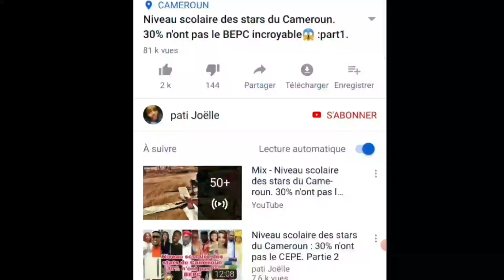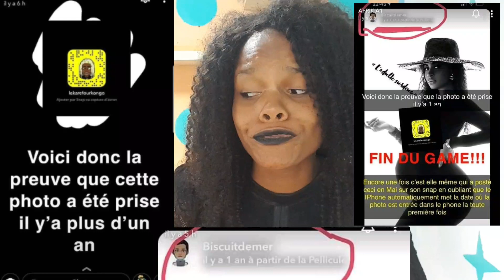Les preuves de la fausse grossesse coco Émilia. Marcelle proche de Alex ekubo. Ma Jacky le meilleur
dans cette vidéo je vousparle de coco Émilia le biscuit de mer,  de Marcelle Kuetche aka poupie,  de maa Jacky et de neil Cruz

bienvenue sur ma chaîne youtube ici je vous parle de l'actualité mondiale

coco emilia le biscuit de mer.  coco emilia.  mariage de coco Émilia mariage de francis mvemba.  Marcelle Kuetche se rapproche dun acteur ghanéen. Marcelle Kuetche et sa maison de production.  lara kloe.